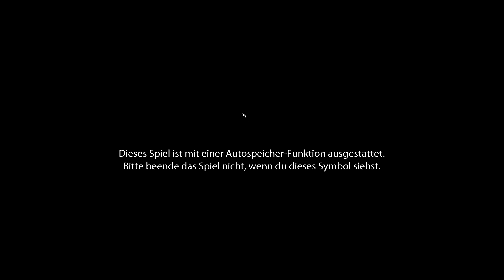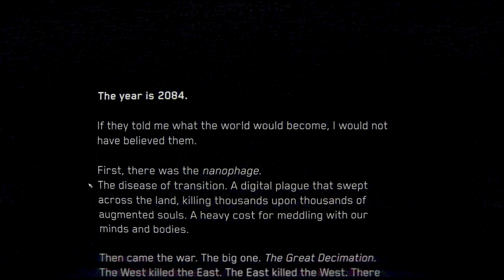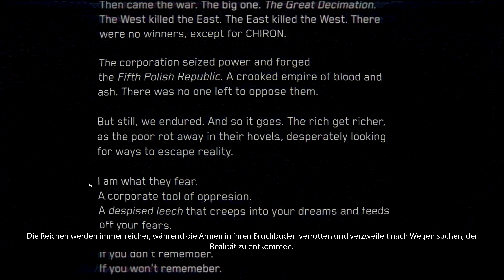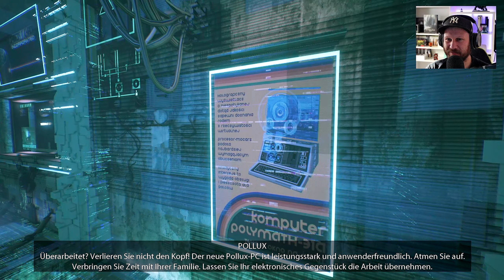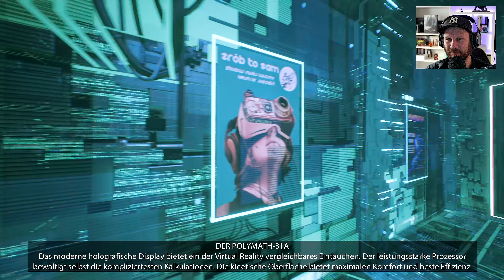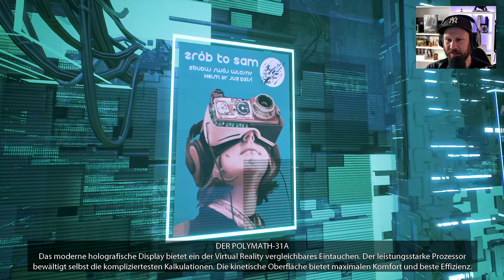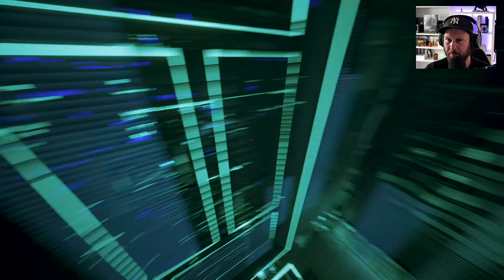Ich suche MEINEN SOHN • 01 • Observer (System Redux)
★ Observer System Redux ★

Wir schreiben das Jahr 2084. Die Zukunft ist viel düsterer geworden, als man je hätte ahnen können. Es fing alles mit der Nanophage an. Einer digitalen Seuche, die Tausende und Abertausende von Menschen tötete, die sich für eine Augmentation ihres Geistes und Körpers entschieden. Dann kam der Krieg, der sowohl den Westen als auch den Osten dezimiert und in Trümmern zurückließ. Mit niemandem, der die Macht ergreifen konnte, übernahmen die Konzerne die Kontrolle und erschufen ihre eigenen korrupten Imperien.

Wir sind ein Werkzeug der korporativen Unterdrückung. Als gefürchteter und verachteter Hacker, dringen wir in die dunkelsten Ecken der Köpfe der Verdächtigen. Wir schleichen in die Träume, decken ihre Ängste auf und holen alles heraus, was für die Ermittlungen nützlich sein könnte.

Wir sind ein Observer.

INFOS

► Erscheinungsjahr: 2020
► Plattformen: PS4 | PS5 | Xbox One | Xbox Series X/S | PC | NSW
► Genre: Horror / Cyberpunk
► Entwickler: Bloober Team
► Publisher: Aspyr

SOCIAL